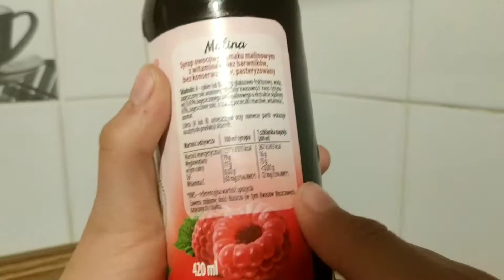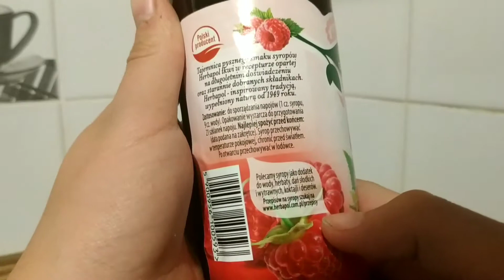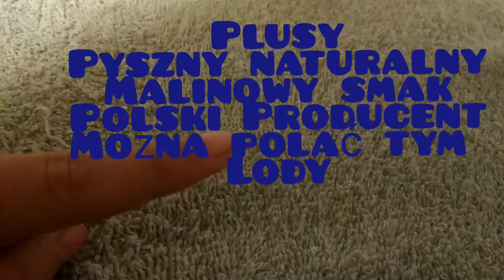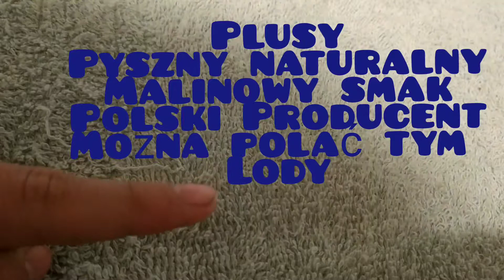Test Syropu Malinowego Herbapol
Picie Syropu Malinowego z Wodą